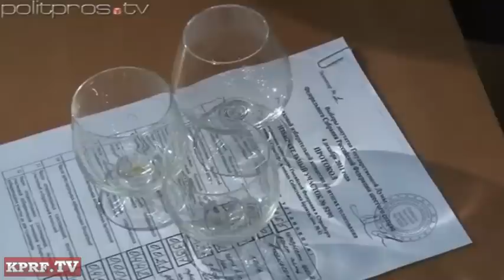Анекдоты от Зюганова. Выпуск 6.